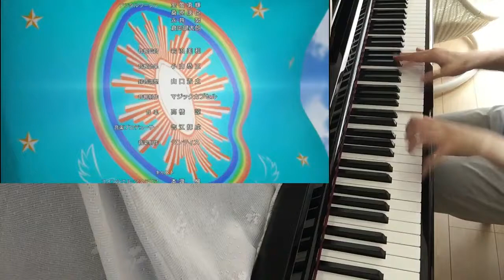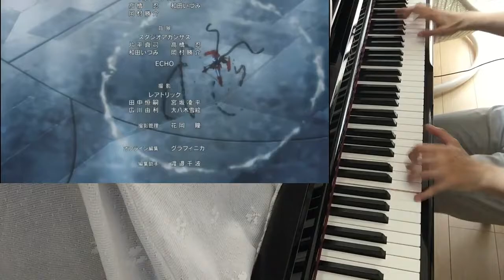Regalia 【レガリア】 The Three Sacred Stars op piano TRUE/Divine Spell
Hey　brothers♪
Why this song are you not playing?